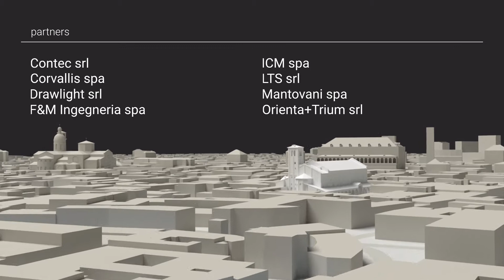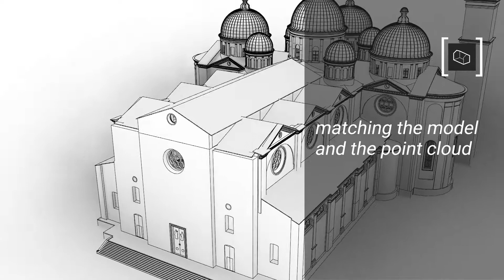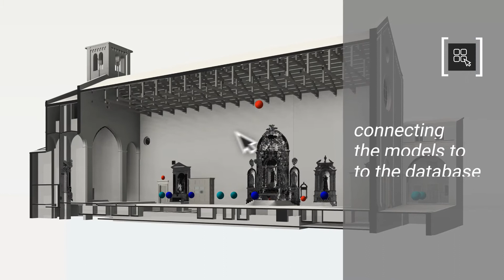Tu-CULT – Cultural Tourism Gathers No Moss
This video was produced as part of the Research Project “Tu-CULT – Il turismo culturale non conosce crisi: strategie innovative di recupero, conservazione e accessibilità multilivello del bene artistico- architettonico per il miglioramento della fruizione intelligente”, Inter-University Reasearch Project, University of Padova (Leader Unit) with Università IUAV di Venezia, selected in the framework of Regional Operational Programme ‘Veneto’ – European Social Fund 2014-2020 – Thematic Objective: Employment and Labour Market, D.G.R. n. 2121 30/12/2015, co-funded by the European Regional Development Fund (ERDF). Eight (8) 12-month Research Fellow Grants and further complementary funding.

University of Padova | Department of Civil, Environmental and Architectural Engineering
ReLOAD_Research Lab of ArchitectURban Design [Leader Prof. Luigi Stendardo]
LDR_Lab of Drawing and Represeantation [Leader Prof. Andrea Giordano]
LIM_Lab of Information Modeling [Leader Prof. Andrea Giordano]

Università IUAV di Venezia | Department of Architecture and Arts

Scientific Board:
Luigi Stendardo [Project Leader] | Giorgio Croatto | Agostino De Rosa | Andrea Giordano | Cosimo Monteleone | Rossana Paparella | Stefano Zaggia

Research Fellows:
Alessio Bortot | Cristian Boscaro | Cristina Cecchini | Francesca Condorelli | Maria Rosaria Cundari | Valerio Palma | Federico Panarotto | Luigi Siviero

Network Partners:
Comune di Padova | Confindustria Padova | Forema srl | Leica Geosystems spa

Partner Companies:
Orienta+Trium srl | LTS srl | F&M Ingegneria spa | Drawlight srl | Corvallis spa | Mantovani spa | ICM spa | Contec srl